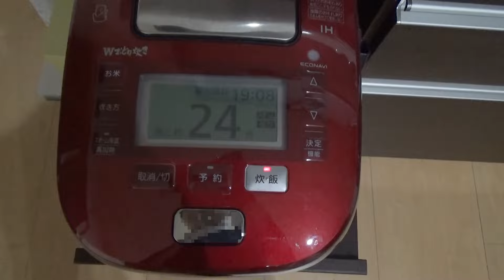【妻にドッキリ】トイレに仕掛け。やっぱりリアクションが神だった【盗撮】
命が短くなりそうです。

〈不慣れで気まぐれな呟き〉

あいり宛